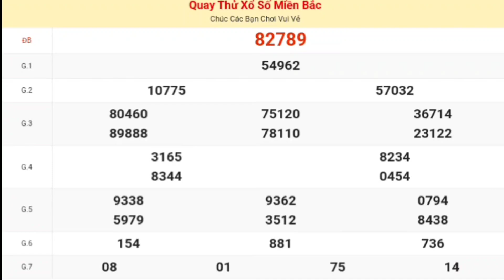XSMB | Quay Thử Kết Quả Xổ Số Miền Bắc [ Thái Bình ] Hôm Nay Chủ Nhật 29 Tháng 10 Năm 2023